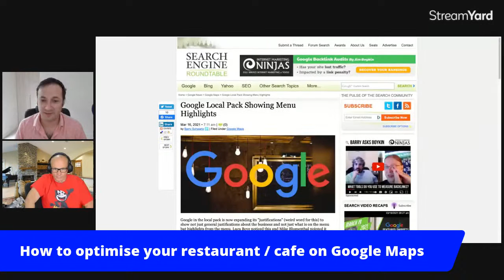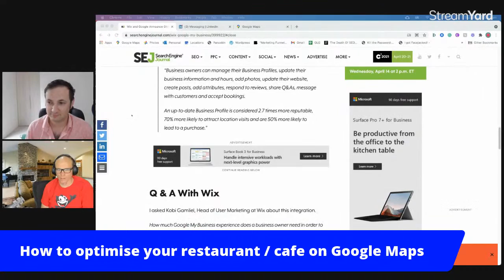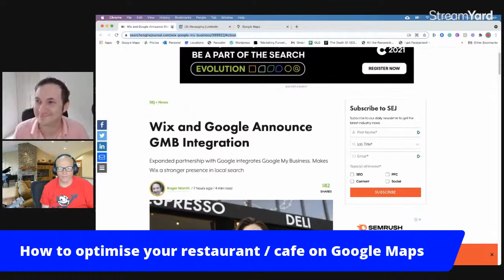Restaurant Marketing on Google Maps Update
I’m talking about the future of food marketing, Google Maps, menus and SEO with James Eling From Marketing4Restaurants, in my latest episode of Max's Snack Talk.

Google Maps has changed how restaurants can highlight their menu on mobile and desktop. It's a great opportunity for hospitality venues to engage customers and bring more bums on seats.

We're talking about this on LinkedIn Live Thursday 25th March at 10:30am

If you have any question on this subject or anything about digital marketing and hospitality - ask us in the Questions.